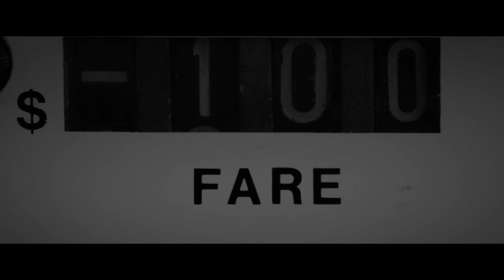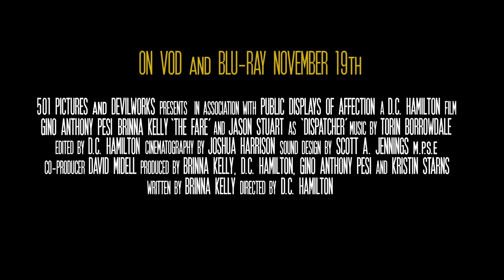The Fare (2019) Official Trailer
When a charming woman named Penny climbs into his taxi, Harris finds himself entranced. That is, right up until she disappears from the back seat without a trace. As he desperately tries to make sense of what happened, he resets his meter and is instantly brought back to the moment she first climbed into his cab. He and Penny find themselves trapped in an endlessly looping ride that changes their lives forever.

On VOD and Blu-ray November 19